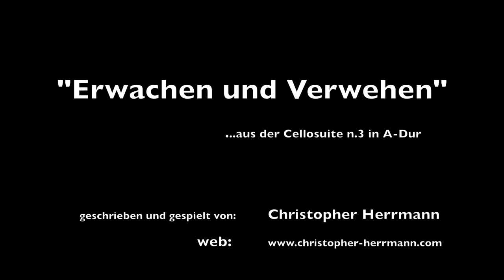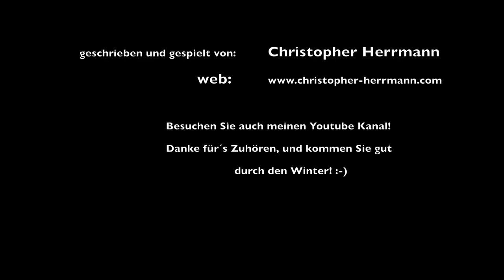"Erwachen und Verwehen" - Christopher Herrmann - Violoncello / Composition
Christopher "Cellistopher" Herrmann - Violoncello/Komposition

"Erwachen und Verwehen" ist der letzte Satz aus der 3. Cello solo Suite in A-Dur die ich für meinen Vater geschrieben habe. (Suite 1 in G-Dur ist für meine Schwester Dinah, Suite 2 in C-Dur für meine Mutter.) Ich hatte diese Stücke vor zum Teil über 15!! Jahren geschrieben, aber immer nur Teile aufgenommen.
Trotzdem hänge ich sehr, sehr, SEHR an dieser "Jugendmusik".

Dieses Video entstand letztes Jahr (in leicht anderer Form) im Rahmen der Naxoshallen Konzertreihe, allerdings nicht gepostet auf meinem Kanal.

Nun möchte ich nochmal eine "eigene" Version hochladen, um mich zu bedanken bei allen Menschen, die mir in letzter Zeit sehr geholfen haben, zum einen meinen Eltern, Gabriel Mientka, Clara Franz, Miroslava Stareychinska - unter anderem bei meinem Umzug aus der "alten" in die "neue" Wohnung...und dieses Video ist also auch ein Abschied an meinen alten Lebens"raum".

Bedanken möchte ich mich hiermit auch bei all denjenigen, welche mich im Jahr 2021 musikalisch unterstützt haben, sei es als Musiker, sei es als Veranstalter. Ich bin wirklich dankbar Musiker für und mit solch tollen Mensch sein zu dürfen...

Alles Gute Euch!
Christopher Herrmann